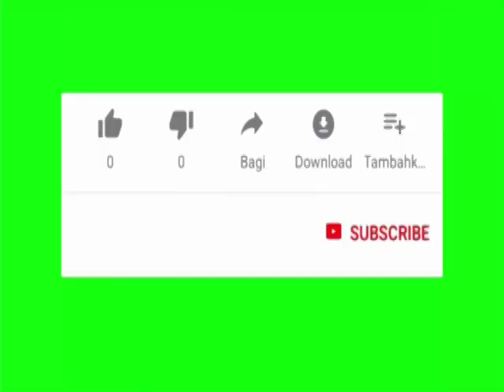Conakry dernier minute : Claude Pivi enfin localiser vers ça nouvel destination